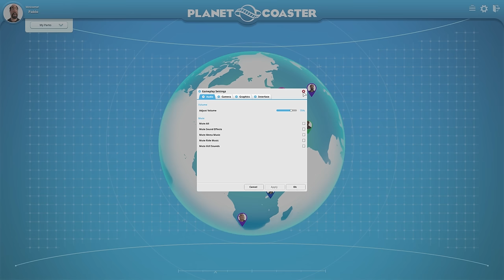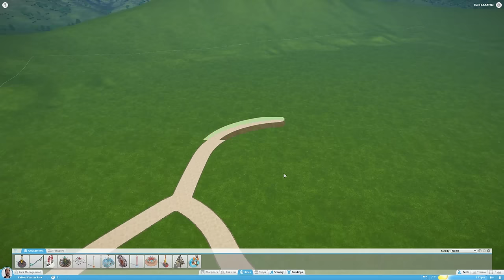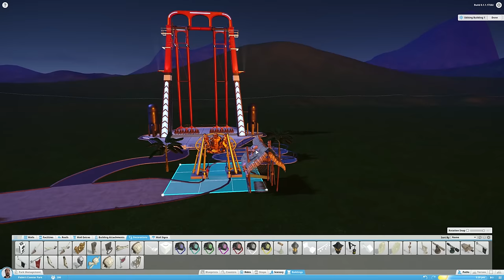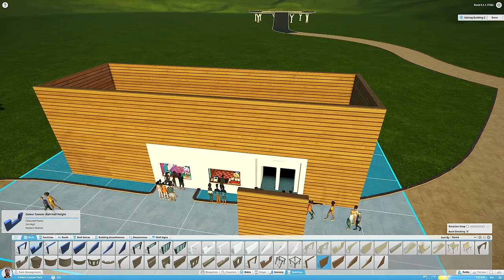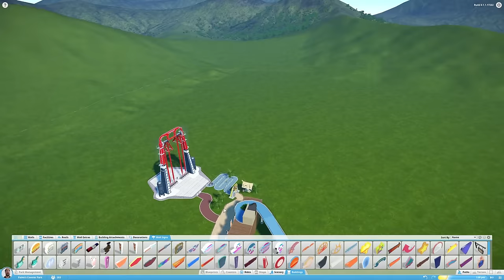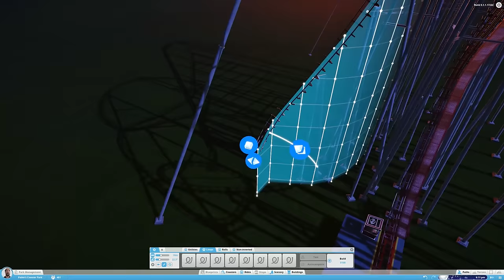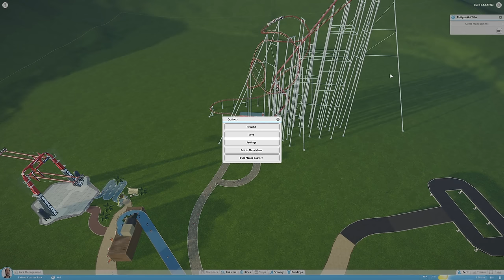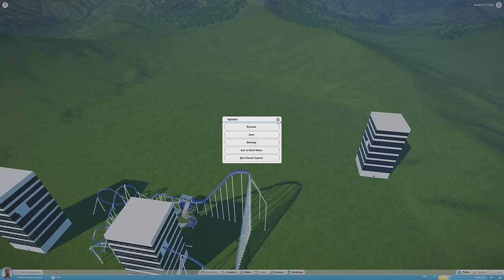Dándole un Tiento a... PLANET COASTER (Español) [ALFA - PC]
Retrete Simulator 2016

Podéis poner vuestras recomendaciones en los comentarios.